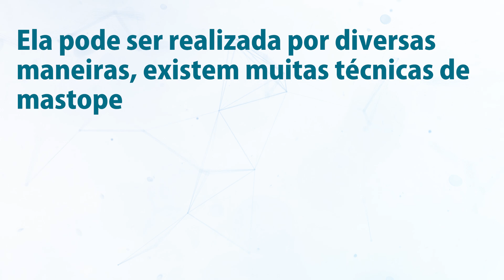COMO É REALIZADA A MASTOPEXIA?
O minuto saúde é um programa semanal dos canais sociais da Drogamax hiperfarma. No programa, você encontra diversas dicas e orientações sobre variados assuntos relacionadas à sua saúde e bem-estar. A mastopexia é um procedimento cirúrgico para a correção das mamas com o objetivo de reposicionar adequadamente. É indicada para mulheres que apresentam flacidez devido a envelhecimento natural, variação do peso ou até mesmo recorrente a amamentação. No minuto saúde de hoje recebemos a ilustre presença do Dr. Luís Fernando Garcia, cirurgião plástico para falar mais sobre o tema.